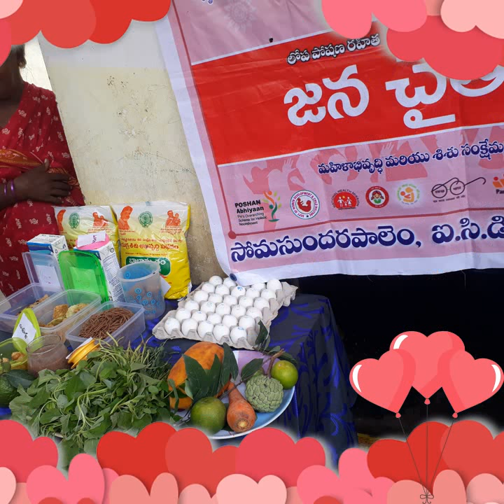Somasundarapalem poshanabhiyan.tenali project